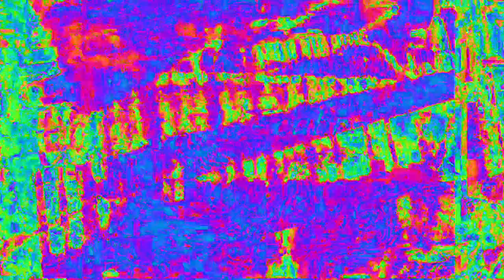[EPILEPSY WARNING] Movie 23 02 14 02h14m20s